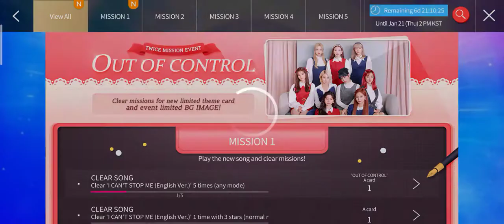Superstar JYP NATION | Twice - I can't stop me (English ver.) 3 stars [hard more]